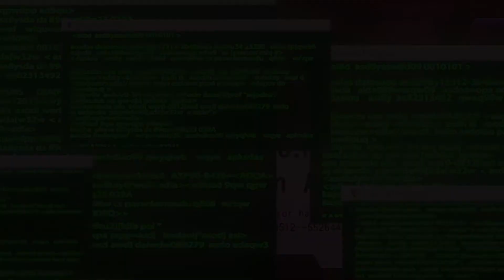Street Fighter V: General Story - Reckless